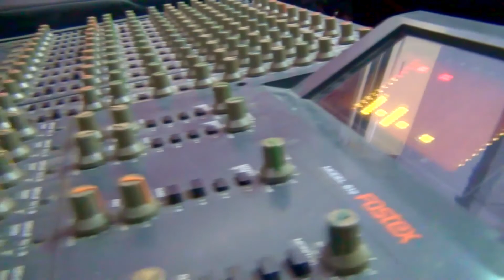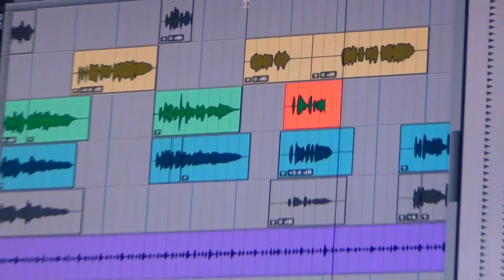அப்பா- மகள் உறவை மேம்படுத்தும் பாடல்...